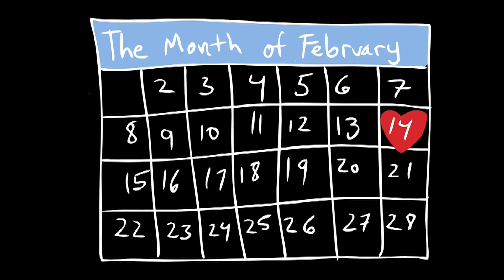Henry & Glenn Forever & Ever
Valentine's Day Promotional Trailer for the comic book, Henry & Glenn Forever & Ever.

Directed/Animated/Music by Brett Marren
Written by Joe Biel
Created by Tom Neely
MicrocosmPublishing.com